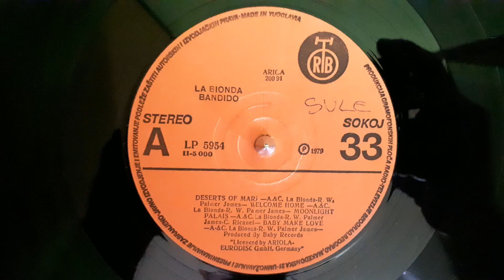La Bionda ‎– Deserts Of Mars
Label:
PGP RTB ‎– LP 5954, Ariola ‎– 200 391, Ariola ‎– 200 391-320
Format:
Vinyl, LP, Album, Repress
Country:
Yugoslavia
Released:
Aug 1979
Genre:
Funk / Soul
Style:
Disco